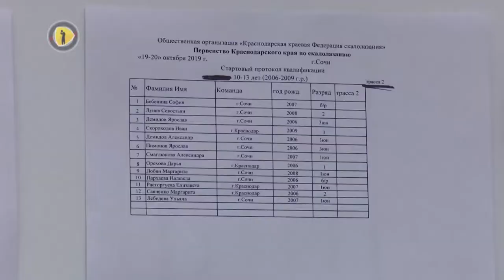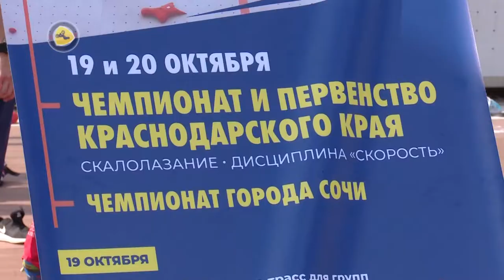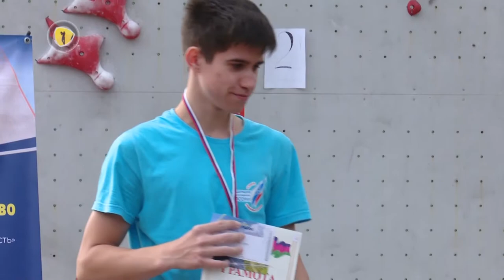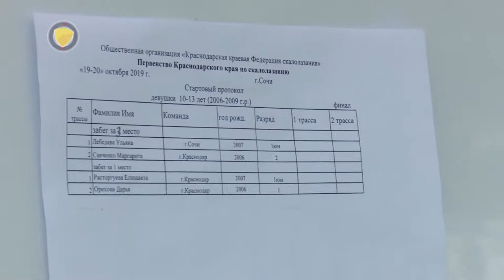Программа "Без остановки". Скалолазание. Первенство края в Сочи.